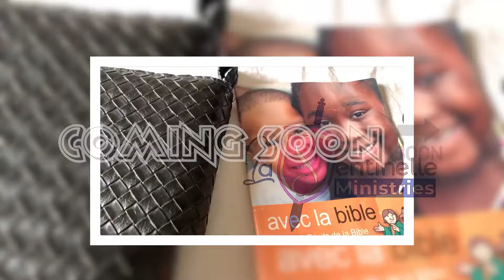Making off 4ans d’existence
Sentinelle ministries